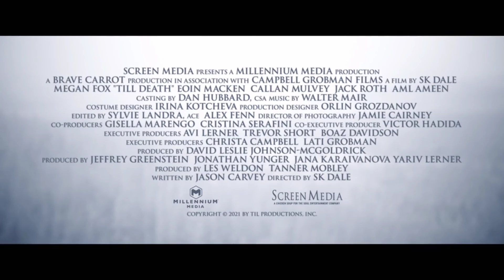Together Forever:TILL DEATH-MEGAN FOX-Official Trailer